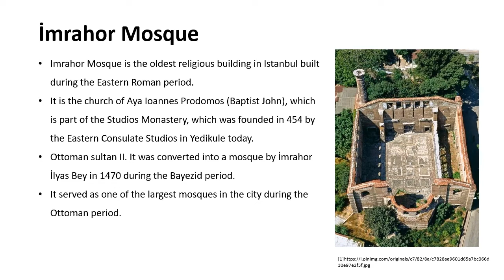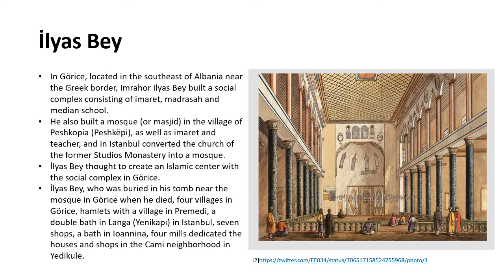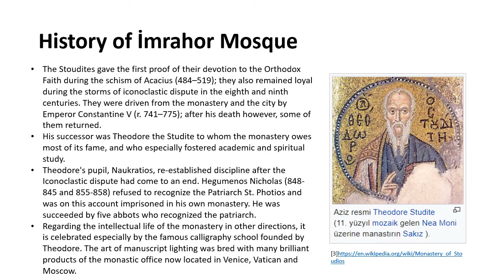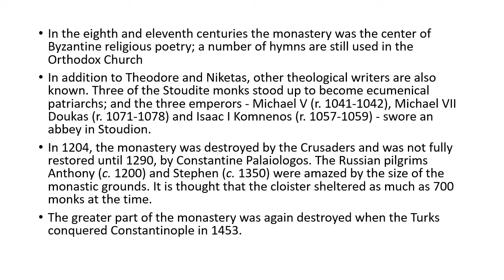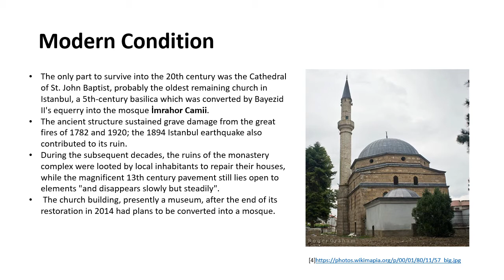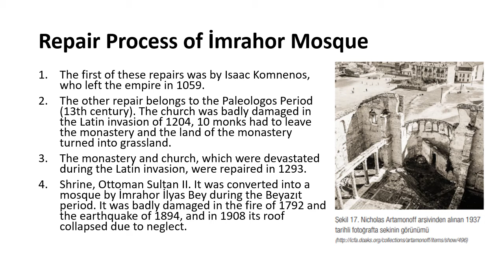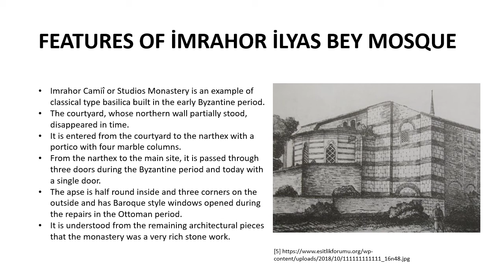İmrahor İlyas Bey Mosque